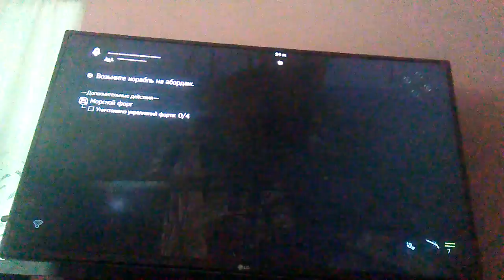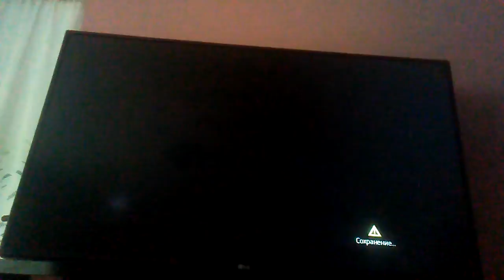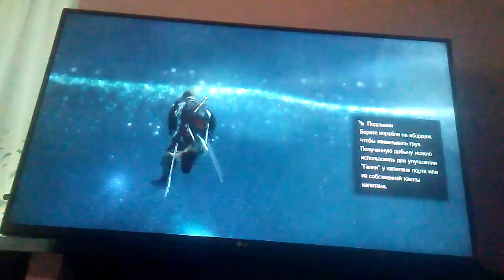Asssassin's Creed 4: Black Flag végigjátszás 19 rész